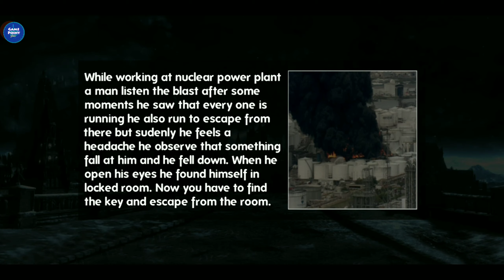Nuclear War Survival Hero Creepy Horror Gameplay tutorial Fast time Part1 - Game Point 360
Escape from the nuclear war feel the fear of Survival horror Adventure game

Do you want to play a horror thrilling survival game? This one is best for you. Get ready for all the creepy thrill that you feel near you. Because all sudden Nuclear war Survival horror Adventure escape would come in your way during the game. So be ready and safe yourself from siren Creepy Heads.
Story starts with the atomic plant explosion. That explosion result’s in a great disaster that causes a lot of human loss. Some faces death and some turned into a horrified siren head. Sudden Nuclear war Survival horror Adventure escape starts here. You are the only human survivor. Who has to find his way out of the atomic plant? But it’s not easy at all because lot of horror clown objects chasing you and wants to become you also a creepy creature like them. So keeping in view all the hurdles, you have to search a map to way out. It’s an amazing Horror escape game ever that would create puzzle quest environment for you.
So what are you waiting for? Come and enjoy this horror escape game. Don’t worry there are not only a dangerous puzzle quest but also an easy one. The one thing you have to do is the escape of the nuclear war, just take care of your survival in this nuclear war save yourself in this Adventure escape game. Catch a car  and now you are on your way. You are save now. By playing this game you would be able to develop new skills new energy. Just open the secret rooms open the doors solve the horror clown escape behave nicely manage dead escape and reach the gate. Adventure escape game is worth playing game ever. You won’t regret after playing this game. Face the fear and all is ok now you are the bravest person ever.